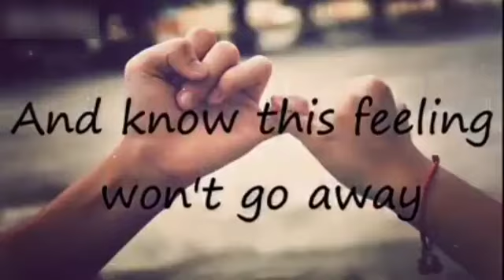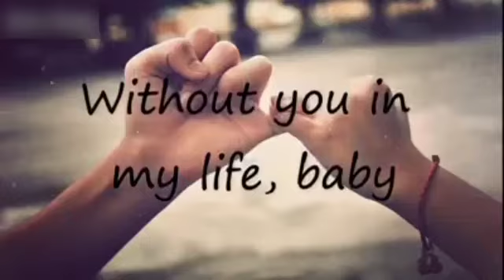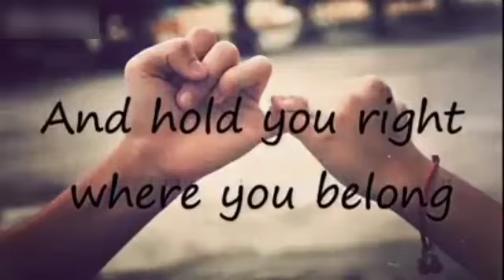I've Love You Forever